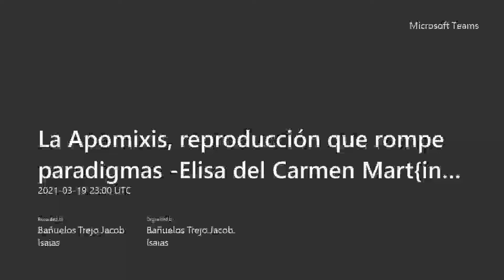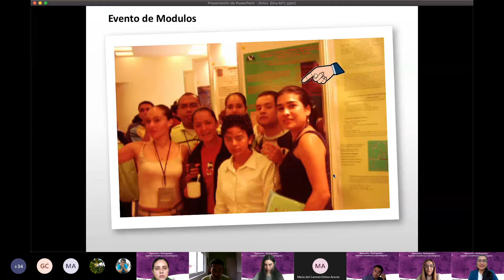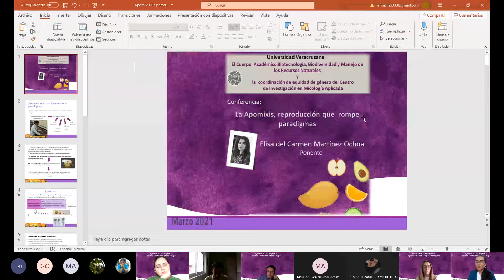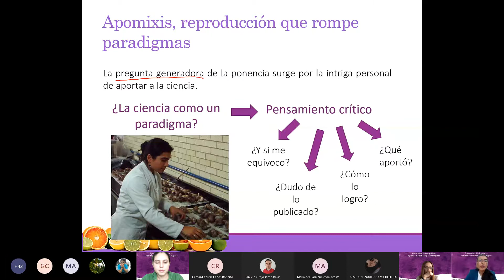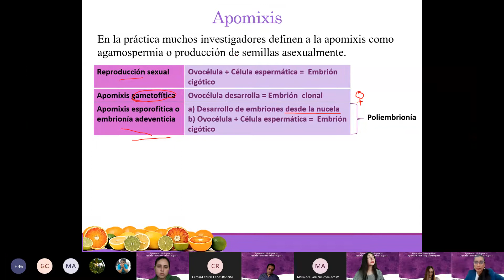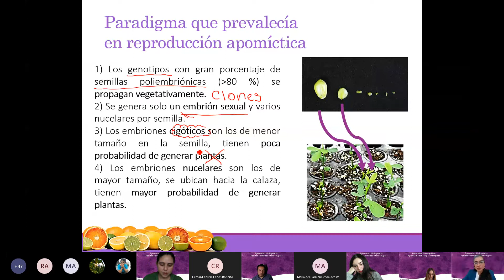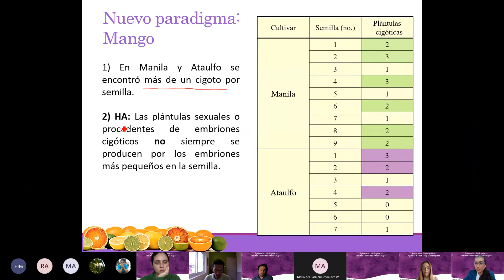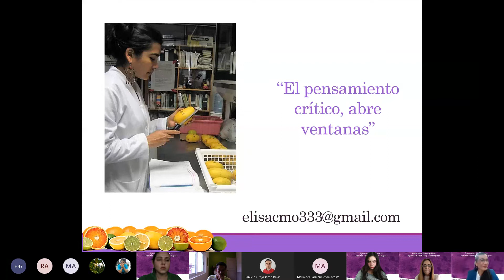La Apomixis, reproducción que rompe paradigmas - Elisa del Carmen Martínez Ochoa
El Cuerpo Académico: Biotecnología Biodiversidad y Manejo de los Recursos Naturales, junto con la Coordinación de Equidad de Género del Centro de Investigación en Micología Aplicada (CIMA) de la Universidad Veracruzana, presentan su ciclo de conferencias : Marzo "Mujeres en la Agricultura"